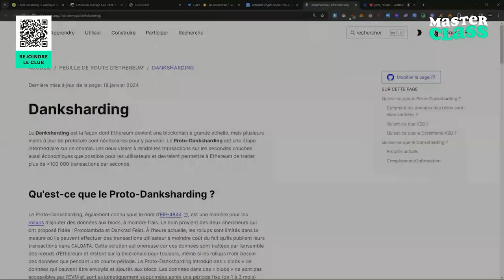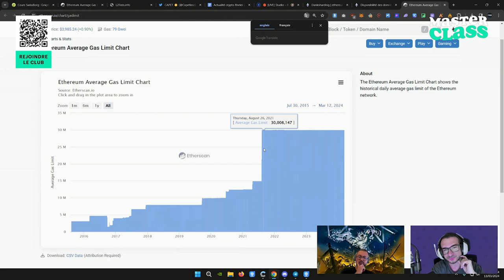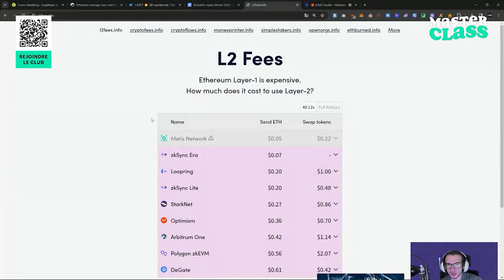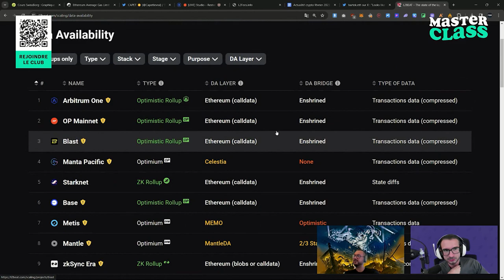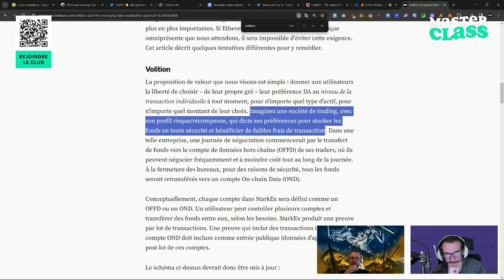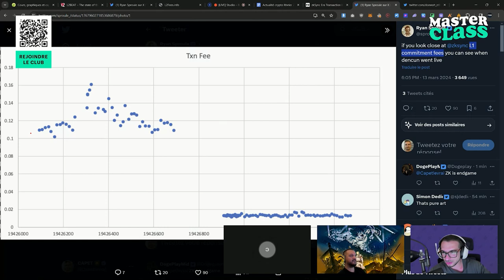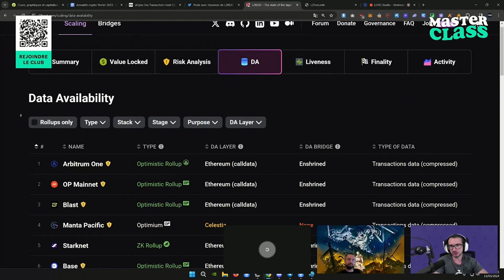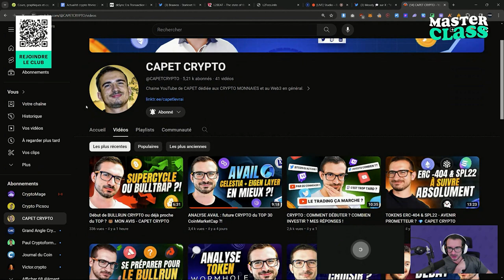ETHEREUM : BULLISH sur la ROADMAP 2024/2025 💎 CAPET CRYPTO & ABDEL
Retour sur toutes les nouveautés d'Ethereum : DankSharding, Data Availability Sampling (DAS), réduction des frais, augmentation du gas limit etc.

ZkSync & Starknet ont activé la réduction de frais, Optimism devrait suivre avec Arbitrum le 14 mars. Scroll va prendre des semaines et Polygon semble attendre le 1er mai pour push la mise à jour.

Timecode :
00:00:00 - Programme du jour et présentation brève d'Abdel et Starknet
00:02:20 - Mise à jour Ethereum Dencun : REDUCTION des frais pour les LAYERS 2
00:06:20 - Un nouveau marché des transactions spécifiques aux Ordinals ?
00:08:20 - Prochaine MAJ Ethereum : DankSharding, ça va faire quoi ?
00:12:50 - Ethereum priorise la décentralisation du réseau avant les performances
00:15:30 - Une baisse des frais sur Ethereum (mainnet) à prévoir ?
00:16:50 - De l'account abstraction sur Ethereum Mainnet ? (ERC-4347 PayMaster)
00:19:45 - Surveiller les frais de tx et swap des Layer 2 avec L2Fees
00:26:00 - Vérifier quels layers 2 ont activés la réduction des frais (DA Layer Blobs)
00:28:00 - Moins de frais égal moins d'arbitrage sur la sécurité (on aime)
00:33:00 - Roadmap Starknet : quelles sont les prochaines étapes ?
00:37:20 - Pourquoi pas d'EVM native sur Starknet en plus de Cairo VM ?
00:42:40 - Pourquoi l'écosystème ne construit pas sur Bitcoin au lieu d'Ethereum ?
00:49:30 - Ethereum : Single Slot Finality, des transactions en 10 secondes ?
00:51:00 - Solana Firedancer : mieux que Ethereum et sa vision modulaire ?

📺 ULTRA : enfin un CONCURRENT de STEAM ? 💥

👍 LIKE, si cette vidéo t'a plu pour me soutenir !

☠️ AVERTISSEMENT

Les vidéos de la chaîne CAPET CRYPTO sont uniquement à vocation pédagogique et informative. Les contenus proposés ne constituent en aucune façon des recommandations et ne peuvent être assimilés à une incitation pour négocier des instruments financiers.

La chaîne CAPET CRYPTO ne garantit ni les résultats, ni les performances des instruments financiers présentés. Par conséquent, je décline toute responsabilité dans l’utilisation qui peut être faite de ces informations et des conséquences qui peuvent en découler.